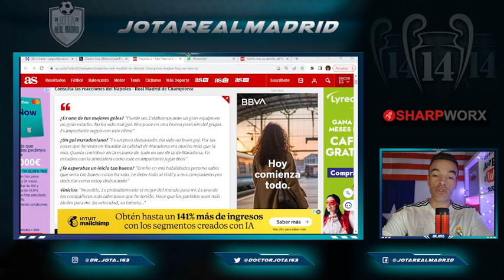LEVANTENSE Y APLAUDAN las palabras de Bellingham sobre Vinicius